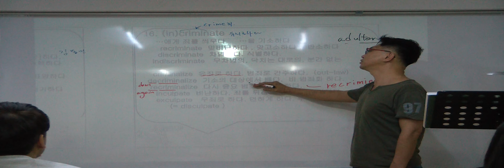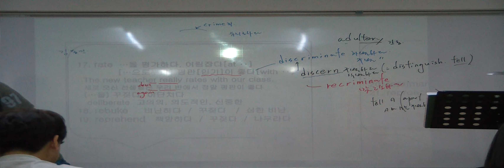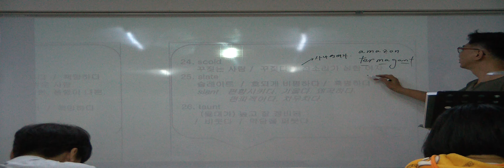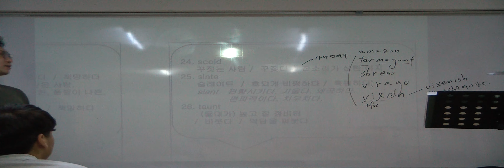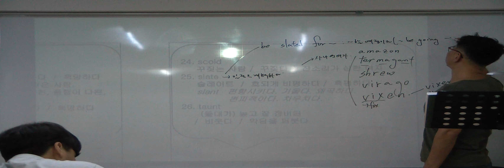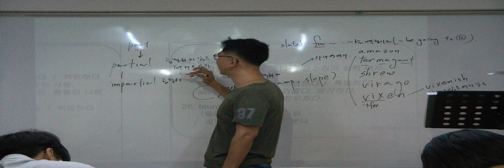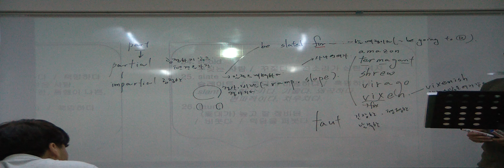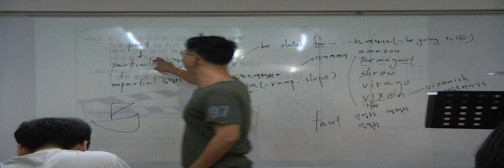특례영어 하지석쌤의 어휘 (동의어) - NO 27. 비난하다 (11)